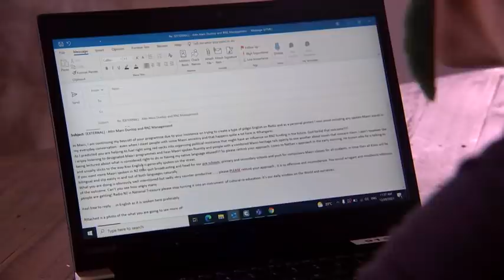Queries about broadcasters’ te reo Māori use increased in 2021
The BSA received 80 queries this year, when it would usually only get three or four.